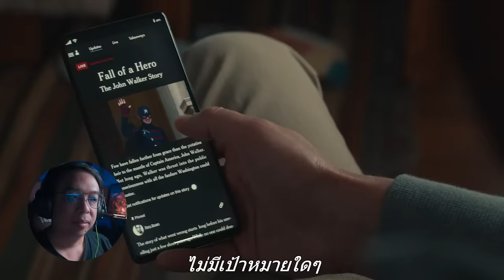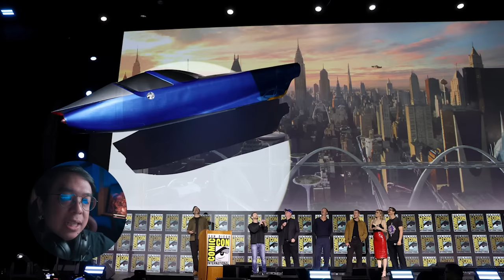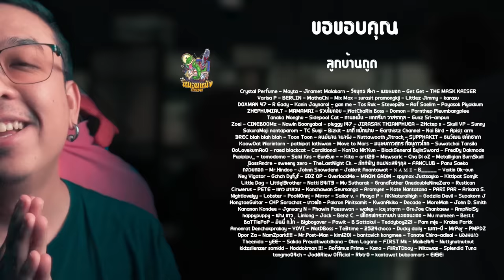ตัวอย่างแรก Thunderbolts* [ หนอนหนัง ]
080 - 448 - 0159